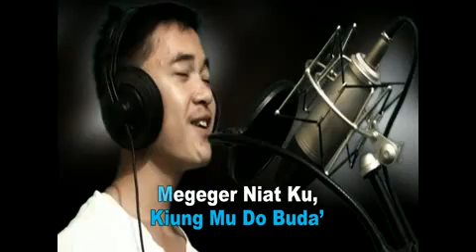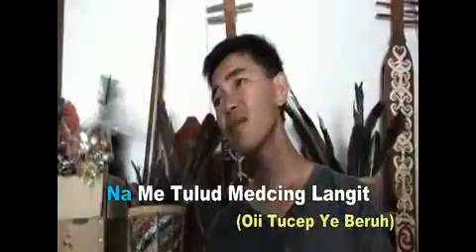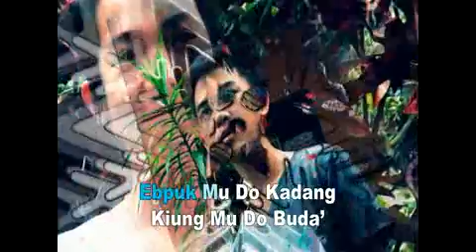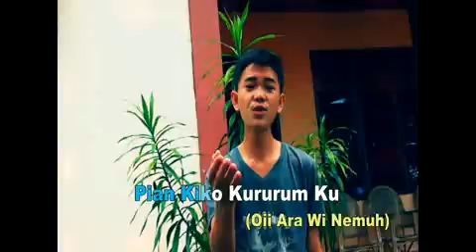Clinten_Ara-Ara Fian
MPStudio Nunukan